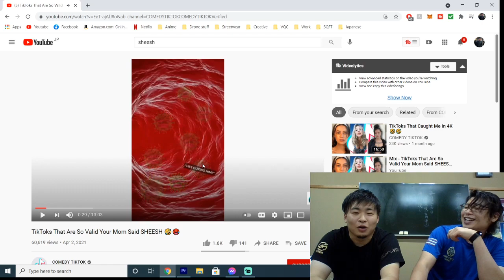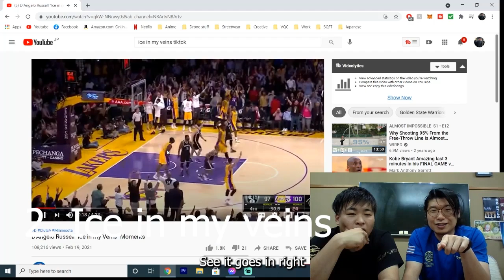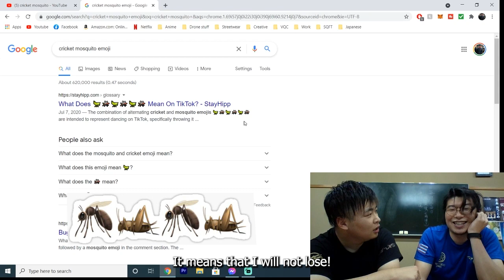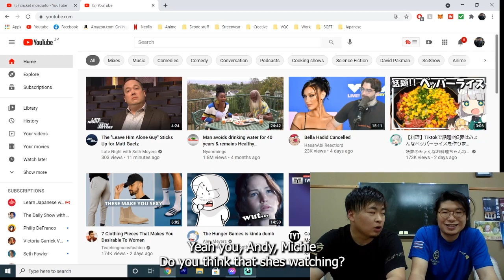Teaching My Japanese Friend Three Tiktok Slang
Edited video from my live stream on Twitch